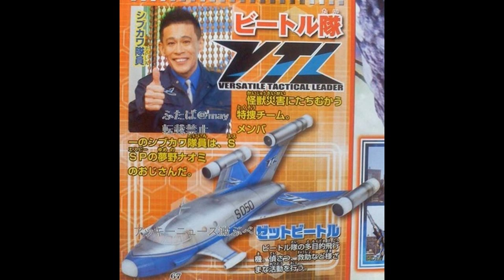Ultraman Orb Cast & Story + Bonus (Spoiler Alert)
Here the Cast and Story as well the Bouns for Upcoming Ultraman Series Ultraman Orb.

Series Plot: Naomi Yumeno received a strange dream of a warrior of light fighting against a monster as a child. That dream eventually inspire her to form the mysterious phenomenon investigation site called SSP.

One day, Naomi, Jetta and Shin tried to search for the giant UMA that causes strange changes in weathers. But during that time, while Naomi's uncle Ittetsu and the VTL officers tried to investigate, a giant monster called Maga Bassar appeared. As Naomi get caught in the explosion, she is saved by Gai Kurenai. The true identity of Gai is Ultraman Orb, a warrior from the outer space. Using two cards which holds the power of past Ultramen, Gai scans them through his Orb Ring and Fusion Up (transform).

Thus the battle of Gai/Ultraman Orb against Demon King Beasts and Aliens begins. From behind the scenes, the mysterious Jagras Juggler laughs as he and his Alien cohorts have the Dark Ring in their possession.